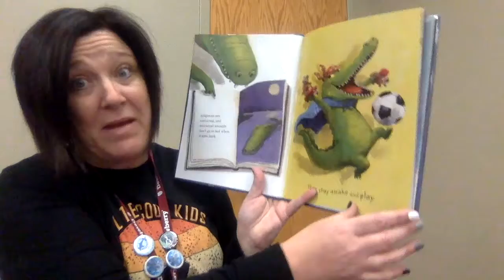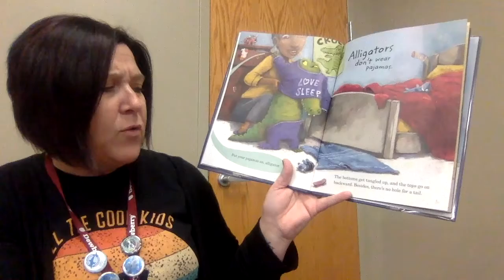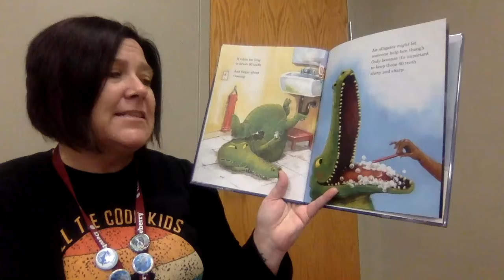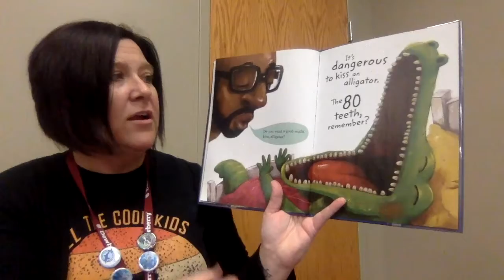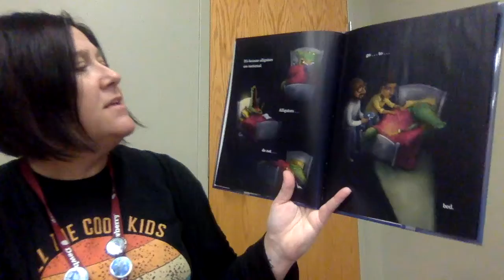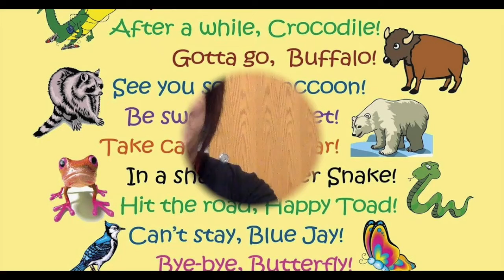PJ Storytime Good Night Alligator